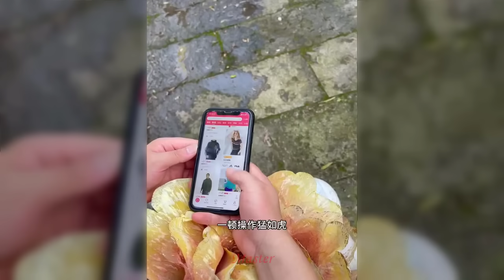Collection Funny Peoples - Moments Make You Laugh #126